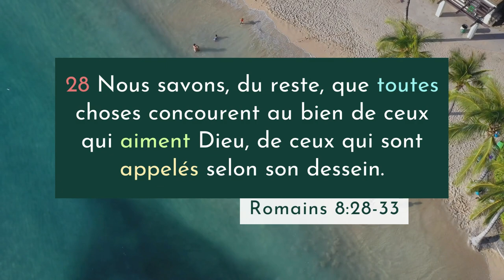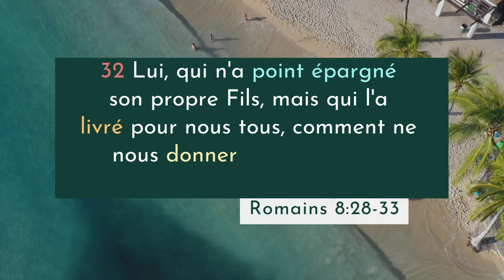Romains 8:28-33 LSG | Chanter les Écritures